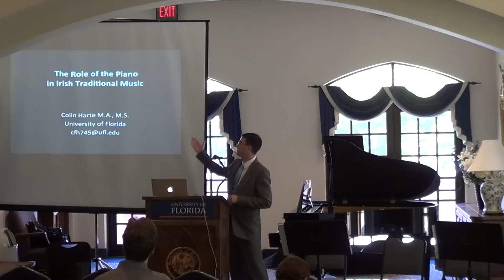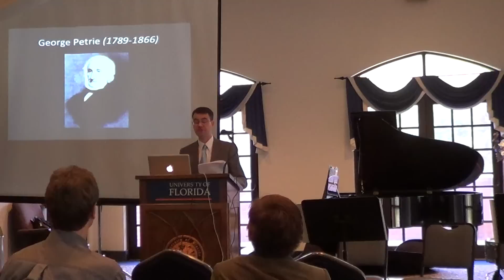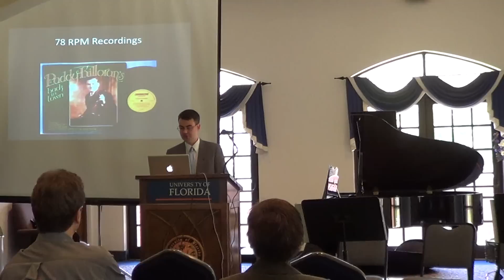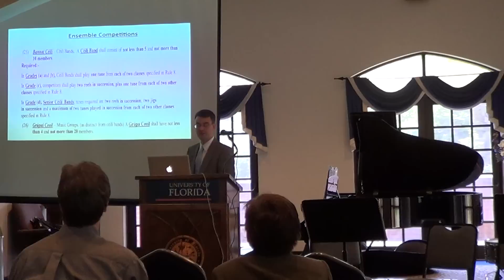Lecture-Recital: The role of The Piano in Irish Traditional Music by Colin Harte.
Lecture-Recital: The role of The Piano in Irish Traditional Music by Colin Harte. at UF 2013.